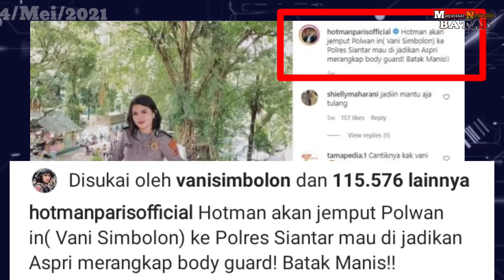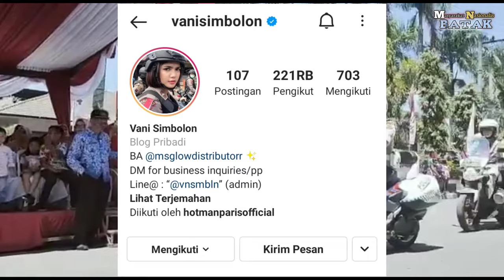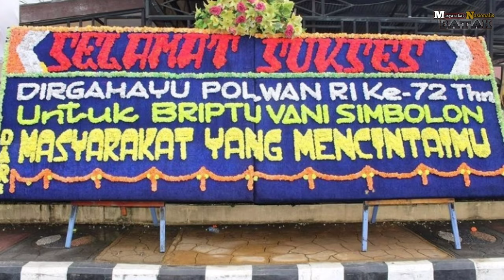Jadi Bodyguard Hotman Paris ?, ini Sosok Polwan Cantik Vani Simbolon!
Polwan cantik bernama Briptu Vani Simbolon kembali Viral , lantaran akan dijemput oleh Pengacara Kondang Hotman Paris Hutapea di Pollres Pematang Siantar.

Dihimpun dari Akun Instagram #@hotmanparisofficial Pengacara Batak ini mengaku ingin #@vanisimbolon menjadi Aspri sekaligus Bodyguard nya.

Dikutip dari beberapa Sumber;
IG Hotman Paris @hotmanparisofficial, @vanisimbolon, Wikipedia, Surya Id dll.